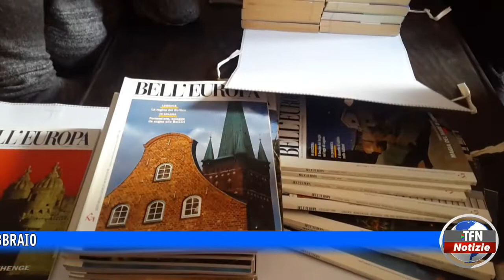Caltanissetta - Scuole Superiori, istanze per le borse di studio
Riguardano l’anno in corso, le domande per ottenerle, vanno presentate entro il 28 febbraio